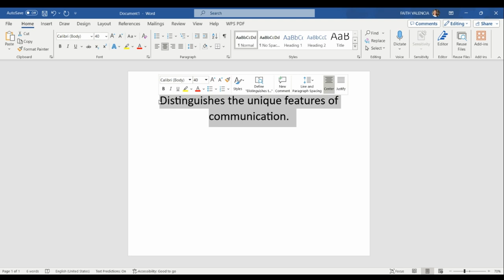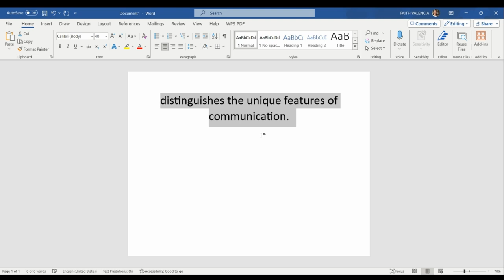HOW TO CAPITALIZE ALL LETTERS ON MICROSOFT WORD